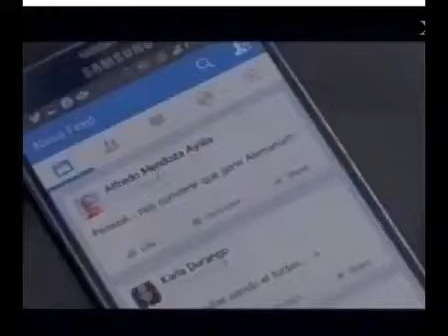Jinsop "Yo Me Llamo" Ecuador 7/ 8/2014 MartesFinalYmll21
Video: ▶ ecuador Jinsop "Yo Me Llamo" Ecuador 7/ 8/2014 MartesFinalYmll21